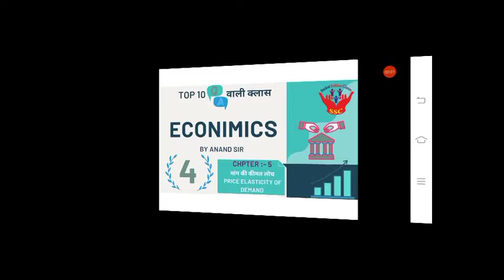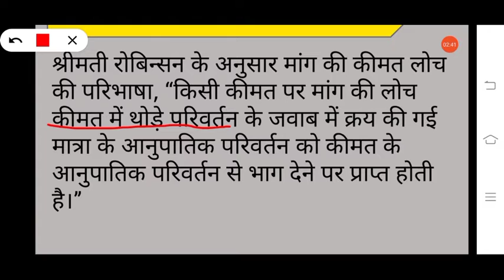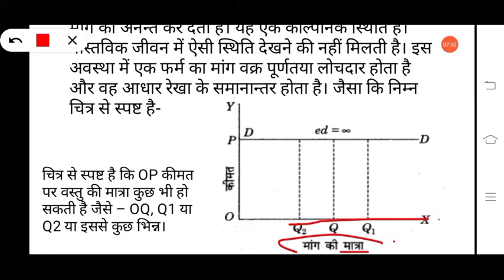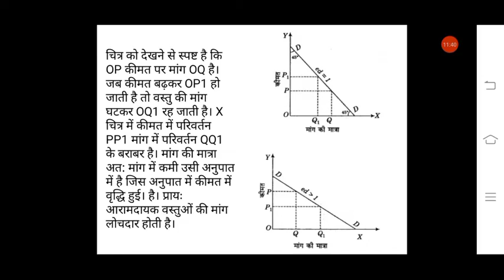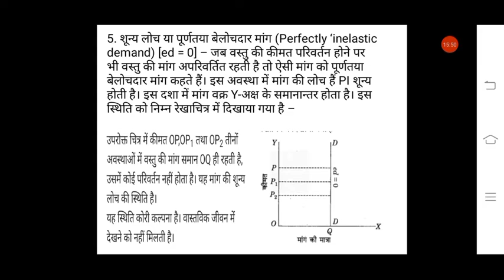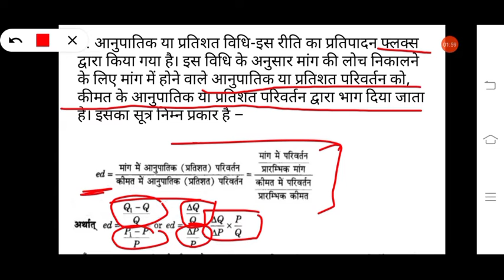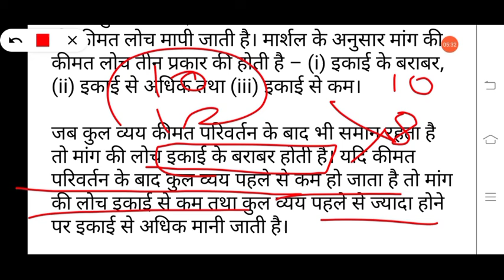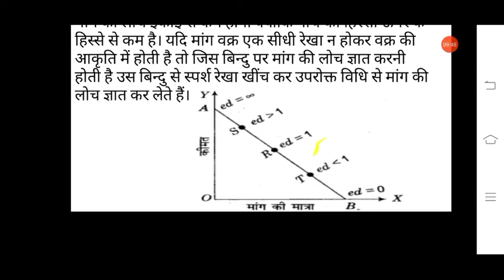[4] ECONOMICS -Top Ten Class |12th RBSE |PRICE ELASTICITY OF DEMAND (मांग की कीमत लोच)| with pdf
Dear Student,

STUDENT SOLUTION CLASSES
(A Complete Course For Class - 8th-12th(Arts) • NTSE • CCE •CLAT• Pre-foundation for UPSC)

Online Batch announcement for 11th and 12th (CBSE/RBSE)
For 11th  (Humanities)      EVERY MONDAY
For 12th (Humanities)       EVERY MONDAY

🔴400+ Hours Of Classes
🔴 Daily Quizzes/Monthly Tests
🔴 Sample Papers
🔴 Worksheet and engaging study material
🔴 Teaching :- Hindi Lit| Eng. Lit| Sanskrit| Rajsthani | Geography | History| Political Science| Economics|Computer|Music| Drawing | Home Science| Hindi Compulsory | English Compulsory

देर ना करे.
आज ही जॉइन करे SSC

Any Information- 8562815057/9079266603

Regards
 *Student Solution Classes*